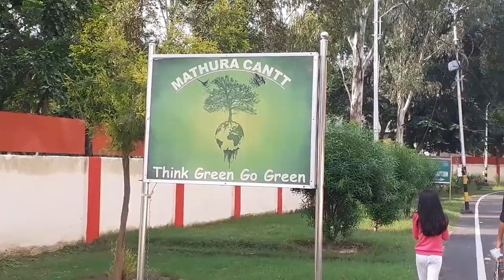Tank Chauraha & Other Adventures Place in Mathura || Yoddha Park || Go Karting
Mathura city
Mathura Cantt
Mathura Chhavni
Apna Mathura